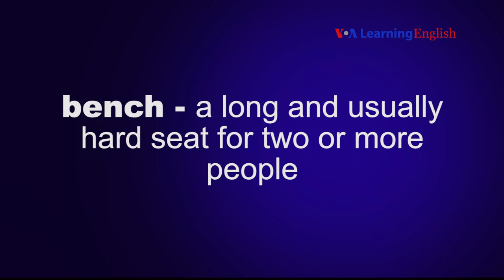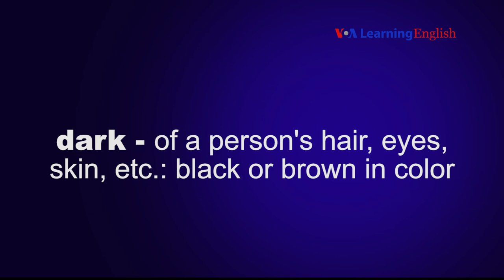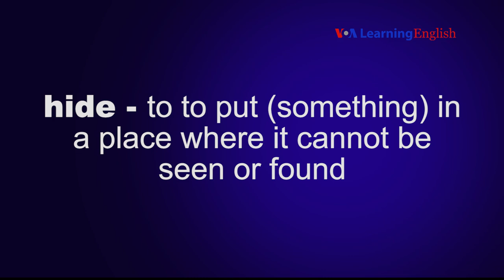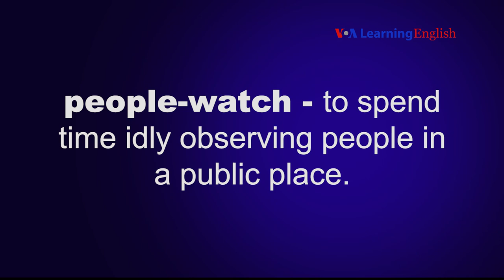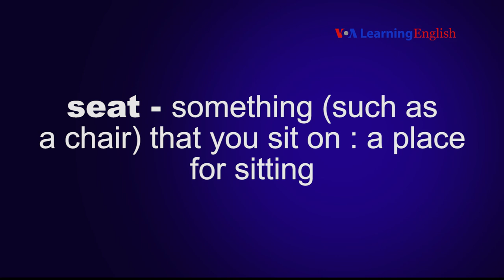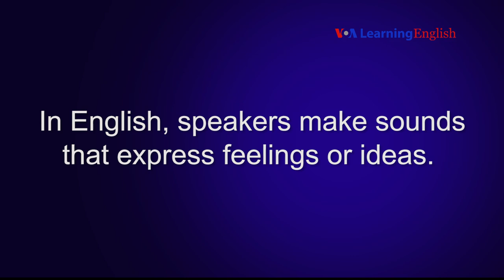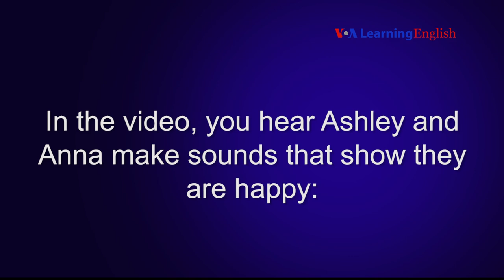Let's Learn English Lesson 15 Speaking Practice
In this video, you can learn to say the new words. Learn about the sounds English speakers make to show they are happy.